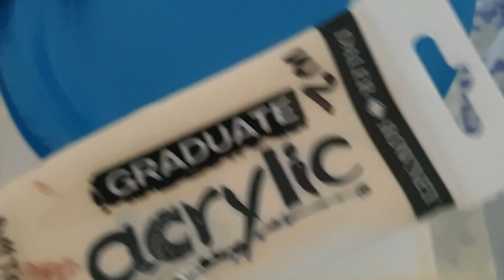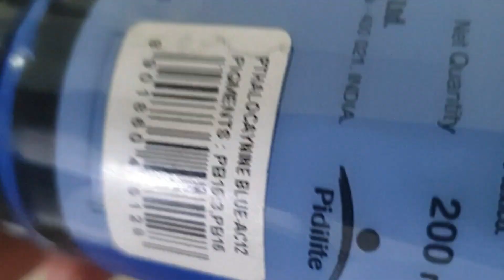Modern Abstract Tutorial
Create a beautiful modern boho abstract with easy steps.